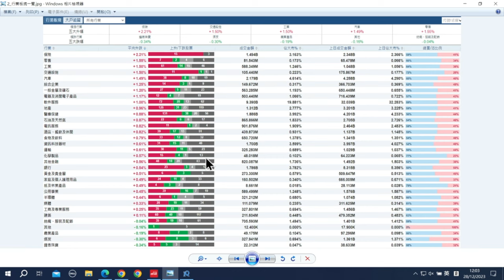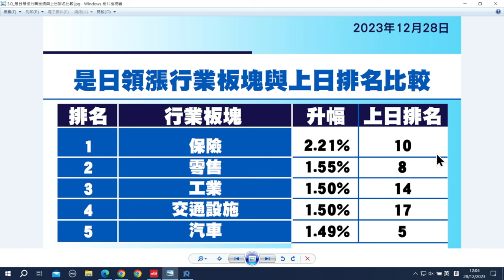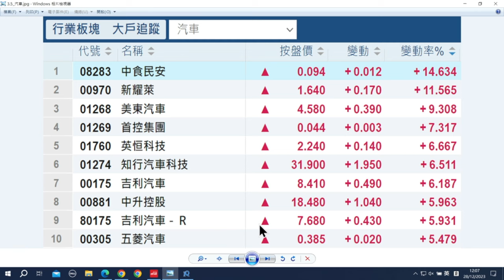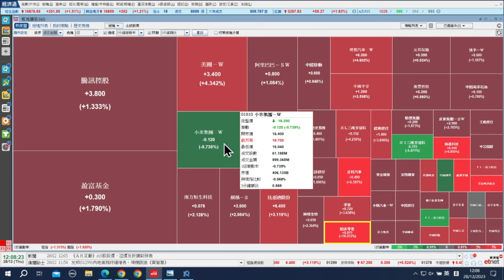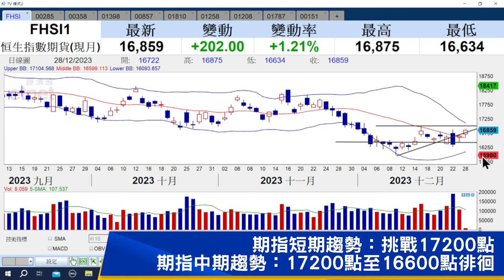【石Sir午市閒談】今日推介比亞迪電子、 江西銅業股份、工商銀行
《香港經濟日報》專欄作者石鏡泉（石Sir）推介比亞迪電子 （00285） 、江西銅業股份（00358）、工商銀行（01398），詳情待石Sir為你分析。